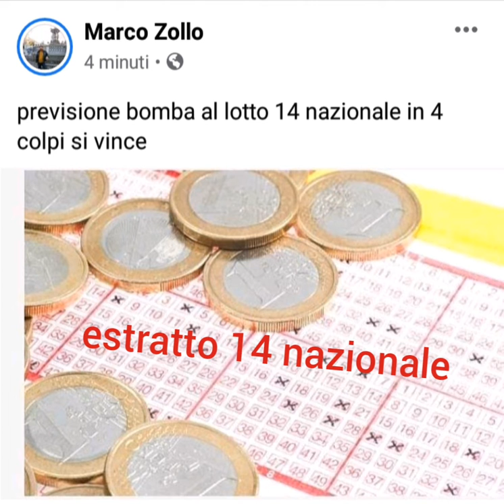Previsione ultima ora del 5/03/2020 Estratto 14 nazionale